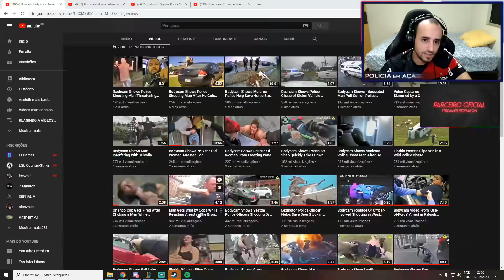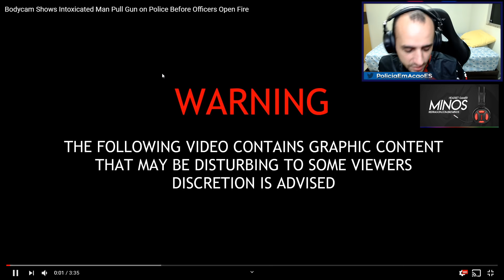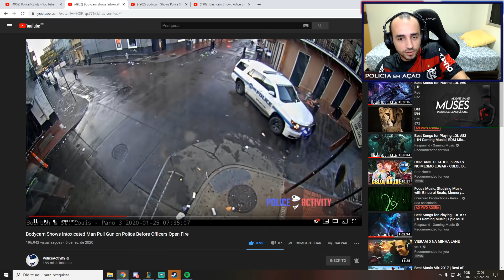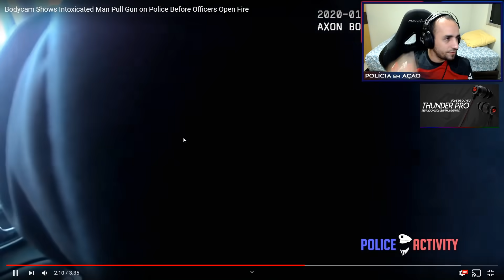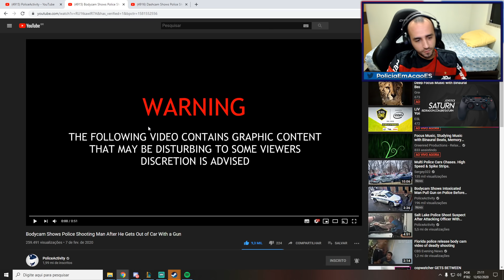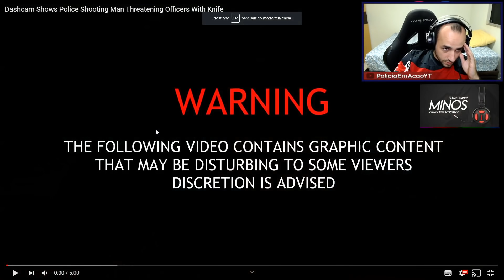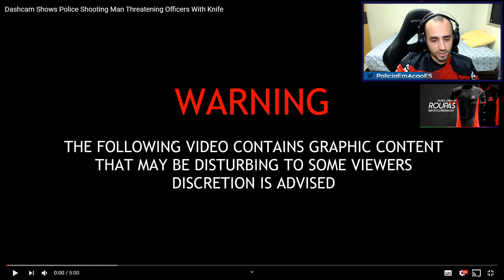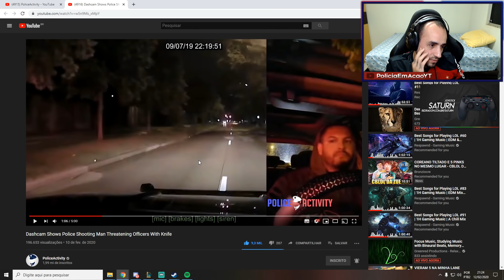DUAS AÇÕES DE TIROTEIO E HOMEM ATACA POLICIAL COM FACA - Reagindo á polícia americana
Reagindo (react) e analisando mais alguns vídeos do Police Activity, dessa vez três ações de tiroteio: na primeira um homem alterado atira contra os policiais que chegam perto dele, em outra um suspeito bate o carro durante a fuga e sai do veículo atirando nos policias e por último um homem foge por um tempo dentro do carro e depois para e avança no policial com uma faca.
Insta e Twitter: @PoliciaEmAcaoES
Lives na twitch: PoliciaEmAcao

** (O conteúdo deste vídeo tem finalidade educativa e documental, nenhuma outra finalidade para este conteúdo está autorizada. O vídeo em questão GERALMENTE é adequado para pessoas a partir dos 13 anos, pois talvez tenha temas violento ou linguagem inapropriada. Conforme sugestão do ClassInd". O vídeo em questão não é um espaço para glorificar a violência ou promover o ódio. Se você acredita que alguém está em perigo iminente, entre em contato imediatamente com o órgão local de cumprimento da lei para denunciar a situação.) **